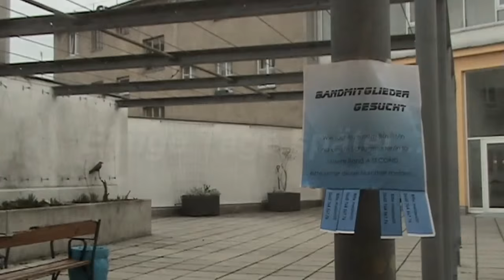HLW10 Trailer - A Second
Projekt im Vertiefungsbereich der Medienproduktion der 3HMC